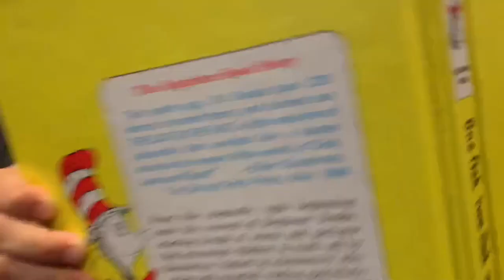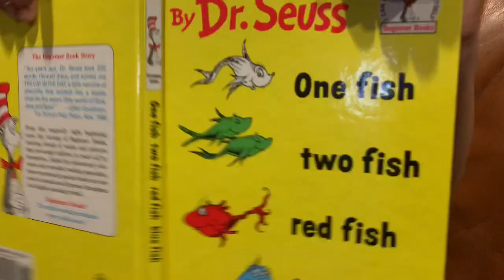Eddy Vrba Intro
Our little eddy is 5 years old and he’s wanted to make videos since he was three!! He’s learning to read and we decided if he really wanted to have a channel, why not? We know you’ll enjoy a few minutes with him as much as we do :)